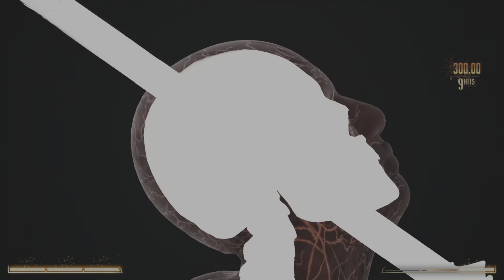Mortal Kombat 1 Homelander Arcade Tower Gameplay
In this video i take on Mortal Kombat Arcade with new guest dlc character Homelander from the Boys